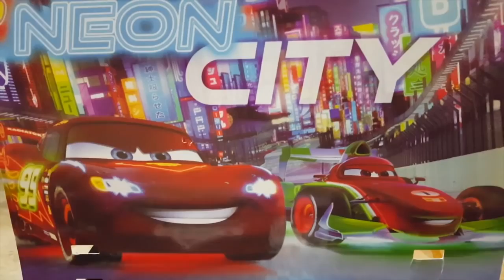Disney Pixar Cars Lightning McQueen Mater super race Imaginext Neon City Race Batman Joker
Disney Pixar Cars Lightning McQueen Mater Imaginext
The ultimate race is here in Neon City from Disney Cars 2 with Lightning Mcqueen and all the friends with Batman Mater  and many more

We also enjoy unwrapping Surprise eggs and inside can be found with the different cartoons like Dora the explorer, Pocoyo, Thomas, Dora, Monsters University, Monsters Inc, Smurfs, Disney Pixar Cars 2, SpongeBob, Spider Man, and many more

Just in case you didnt know this, Cars 2 is a animated film by Pixar Animation Studios released by Walt Disney Pictures. The film is directed by John Lasseter.

Racer Lightning McQueen is also known as: "Bliksem Mcqueen" "Saetta mcqueen" "Lynet McQueen" "Rayo McQueen" "Flash Mcqueen" "Blixten McQueen" "Faísca McQueen" e "Blesk McQueen" "Молния МакКуин" "Relâmpago Mcqueen" "Zygzaka McQueen"
Cars2 is also known as: Arabalar, Autogrotesky, Аутомобили Cars2 "Arabalar 2" "Auta 2" "Auti 2" "Automobili 2" "Autod 2" "Autot 2" "Bilar 2" "Bilar 2" "Cars 2" "Carros 2" "Les Bagnoles 2" "Mankanebi 2" "Masini 2" "Ratai 2" "Тачки 2" "Tachky 2" "Verdák 2" "カーズ 2" "Les Bagnoles animées" "Cars Motori Ruggenti" e "Cars Quatre roues" "Bujdy na research" "汽車總動員2" in other languages of course.
Video largo para mantener a los peques entretenidos